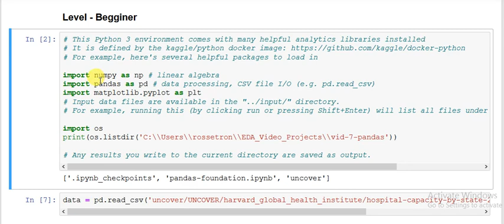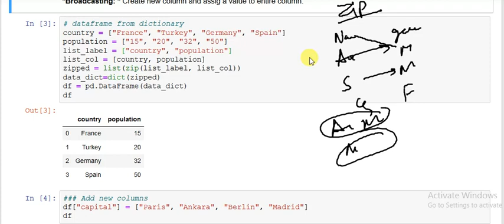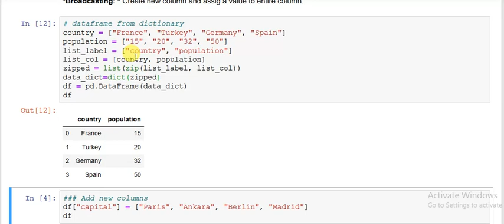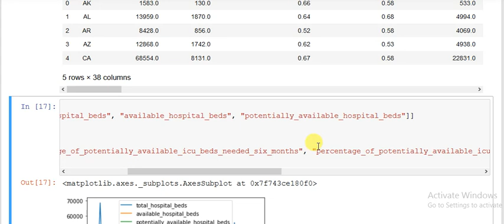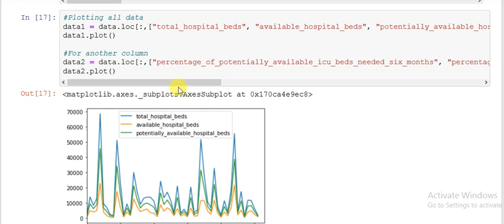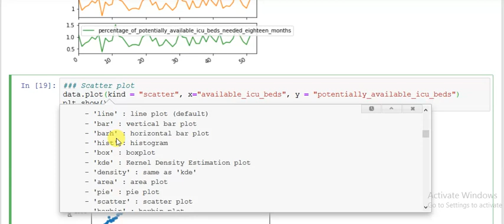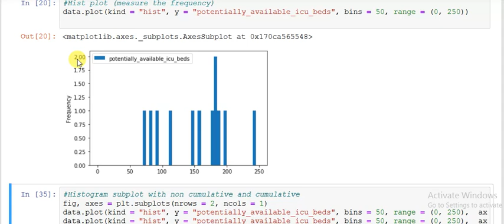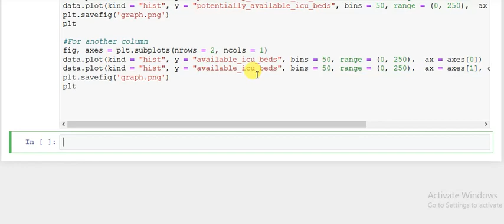Covid-19 - Key Insights through Exploration of Data | Dexlab Analytics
This is a beginner's level tutorial on Exploration of Data with regard to COVID-19 infections. The SARS-CoV-2 pandemic details are taken from public lists on Kaggle. The code sheet and data are available

For more updates on courses and tips follow us on